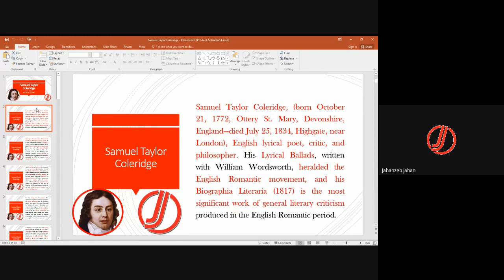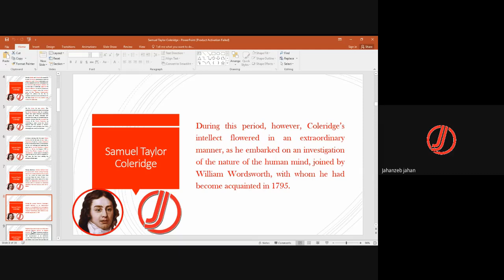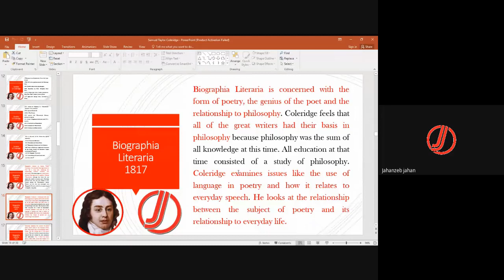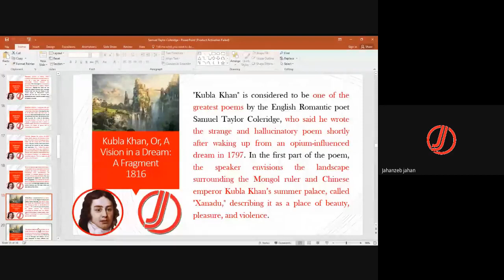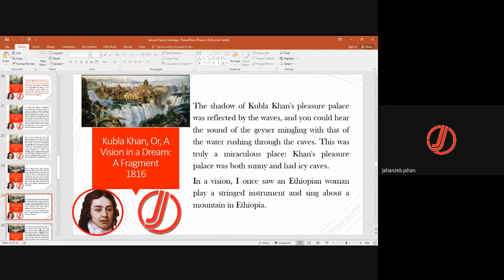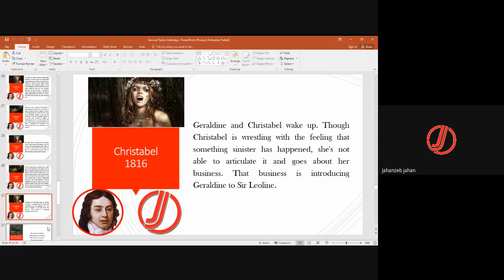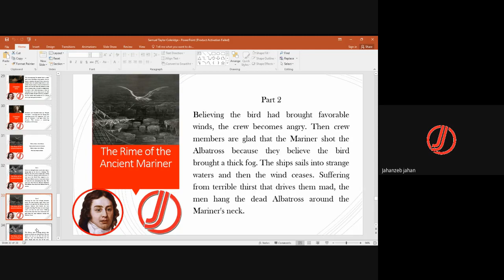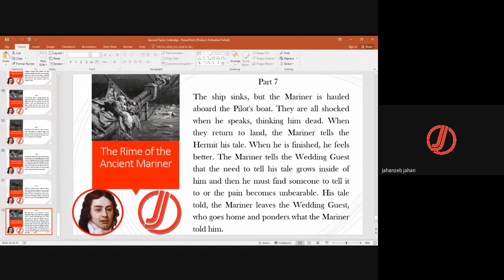S.T Coleridge | Rime of the Ancient Mariner | Kubla Khan | The Christabel and More Works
INTRODUCTION
Jahanzeb Jahan is the author of First ever alliterated poem on the life of Holy Prophet PBUH which is publised on AMAZON. has been working as English language teacher in a Public Sector University since 2007 . He followed his passions and proved himself as a successful teacher, trainer and content developer. Drawing from this vast experience and his extensive study of English literature and linguistics, Jahanzeb Jahan aims at making this channel, the most comprehensive Youtube Channel of English Language and Literature. He has a rare ability to give better understanding of all the topics on English language and literature. He has a unique methodology of combining conventional teaching patterns and unconventional research on the topic. Having a strong hold on Greek Mythology and British History, he explains the ideas unlike many Youtube Channels. Jahanzeb Jahan is a writer of three books and the best of his works, "Muhammad (PBUH) the Messenger, The Crown of Creation", is near its publication. This book is completely in alliteration which covers the entire life of Holy Prophet Muhammad PBUH, A unique work in English to praise the Supreme Creation.

FOLLOW US ON THE SOCIALS